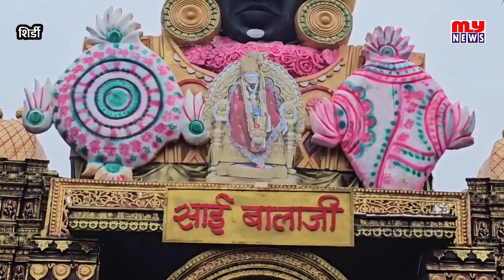शिर्डी - मंत्री केसरकरांचा भिक्षा झोळीत सहभाग, साईमंदिर दर्शनासाठी रात्रभर खुलं राहणार